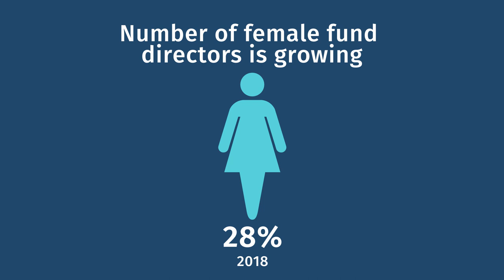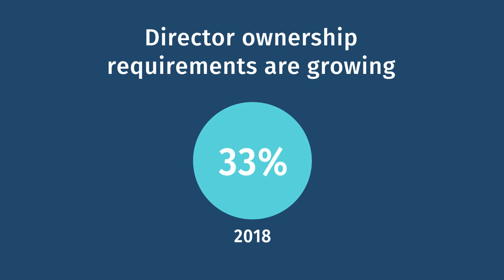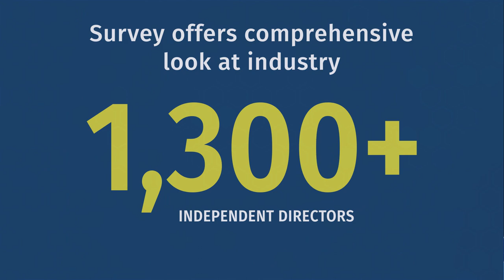Fund Boards Continue to Safeguard the Interests of Investors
Fund boards set a high standard for fund oversight by continuing to adopt strong governance practices. A regular survey by ICI and the Independent Directors Council captures the trends. In the February 21, 2020, edition of Focus on Funds, Lisa Hamman, senior associate counsel for the Independent Directors Council, and Greg Smith, ICI senior director of fund accounting and compliance, summarize the key findings.

Stephanie Ortbals-Tibbs, ICI director of media relations: What are the major fund governance trends? The Independent Directors Council and ICI take a look at this and have for 25 years. These landmark results are out once again, and I’m going to talk with the coauthors of our trend lines and the experts on this issue: Greg Smith and Lisa Hamman.

I’m going to start, if we could, by taking a look at the profile of the fund board director these days. What do you see there, Lisa?

Lisa Hamman, IDC senior associate council: The demographics show us that the average age of a fund director is 67 years old, and he or she has been serving for 12 years on average. But the biggest change that we’ve seen in the demographics of a fund director is in gender diversity. Twenty-eight percent of fund directors are female, and this is up from 20 percent just a few years ago.

Ortbals-Tibbs: Greg, another governance question that comes up is about share ownership. What did we learn there?

Greg Smith, ICI senior director of fund accounting and compliance: Many boards require the fund directors to invest in the funds that they serve. We’re seeing about one-third of all complexes in our survey indicate that their directors are required to own shares, and that’s up from about 25 percent of complexes about 10 years ago.

Ortbals-Tibbs: What’s going on with board retirement policies?

Hamman: Mandatory retirement policies are a major topic for fund directors. Fund directors adopt mandatory retirement policies in about two-thirds of the case; the vast majority of those are age-based retirement policies. So the retirement policy might say, “At age 75, you need to retire from the board.”

But some boards in a few cases are also adopting a term limit component to the policy. So the policy might say something like, “You need to retire when you’ve reached age 75 or you’ve served 15 years—whichever comes first.”

Ortbals-Tibbs: Such a long project by now, something we’ve done for a long time, there’s a lot of data.

Smith: We get over 90 percent of industry assets, about 85 percent of industry funds. We collect data on about 240 different fund boards, and over 1,300 individual independent directors.